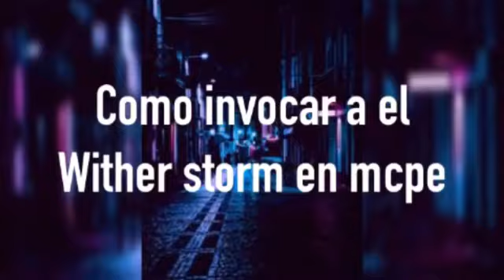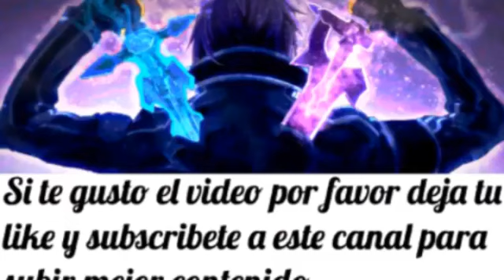Como invocar al wither storm en Minecraft pe | how to spawn wither storm | mcpe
Minecraft pocket EDITION, cómo invocar a el wither storm en minecraft